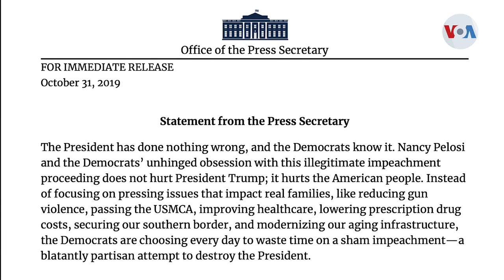La Casa Blanca condena el proceso de juicio político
La Cámara de representes oficializó el proceso de juicio político contra el presidente Donald Trump y las reacciones desde la Casa Blanca no se hicieron esperar.